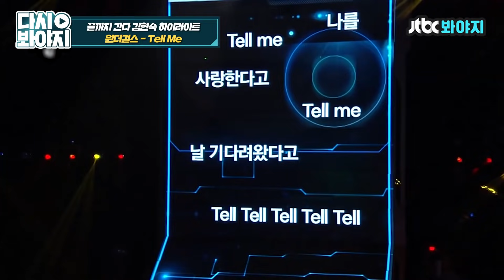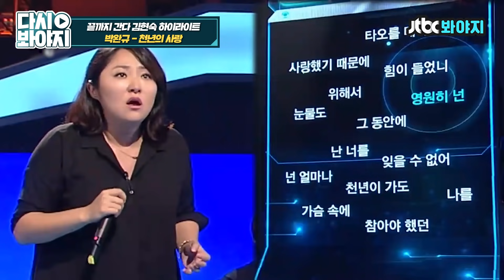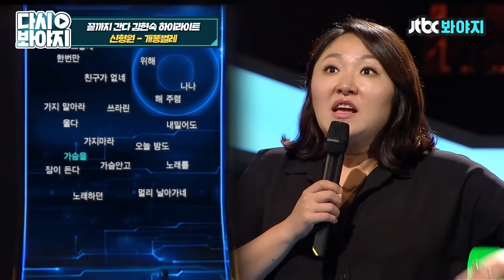[다시봐야지] 괜히 출산드라가 아닙니다~ 하민이 태교 여행을 위한 김현숙의 고음 폭발💥 천년의 사랑부터 귀여운 텔미까지↗｜끝까지간다｜JTBC 141031 방송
01:55｜원더걸스 - Tell Me
04:39｜박완규 - 천년의 사랑
08:59｜신향원 - 개똥벌레

엄청난 노래 실력을 갖고 있는 선곡단과 함께
묵직한 고음으로 가뿐히 성공하는 김현숙👏